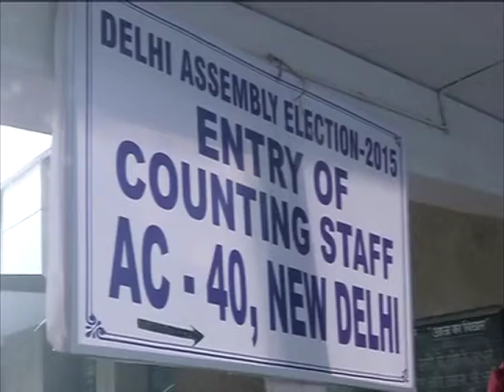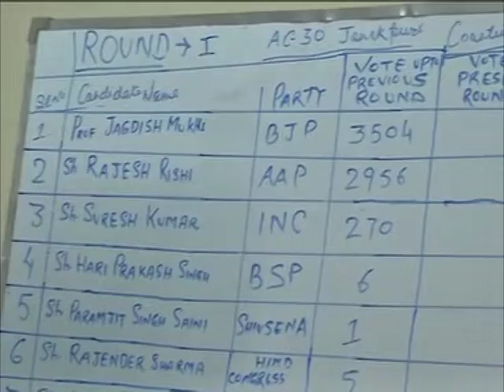Vote trend shows BJP heading for election defeat in Delhi as counting begins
The Bharatiya Janata Party (BJP) is heading for election defeat in New Delhi at the hands of the anti-corruption Aam Aadmi Party (AAP), a TV projection shows, as counting of votes begins.